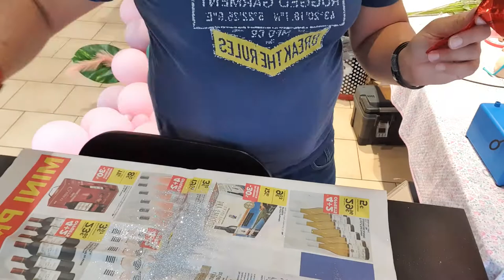RÉALISER UNE DÉCORATION AVEC DES [BALLONS LATEX]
https:// Retrouvez également notre boutique de vente en ligne de jouets Retrouvez également notre boutique en ligne de jouets Retrouvez la boutique fiestaballoons sur amazon également Retrouvez toutes les arches de ballons sur amazon Créer votre liste de mariage sur amazon Créer votre liste de naissance sur amazon Retrouvez toutes les gammes de ballons latex sur amazon avec les liens suivants
Déco ballons Retrouvez nous sur notre site internet Lien vers ma chaine youtube

Ma boutique